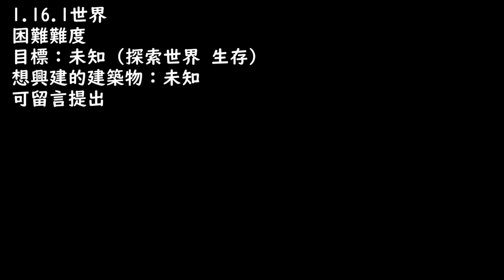【MineCraft 1.16.1版 #1】 你既地姐係我既地 你既村莊姐係我既村莊